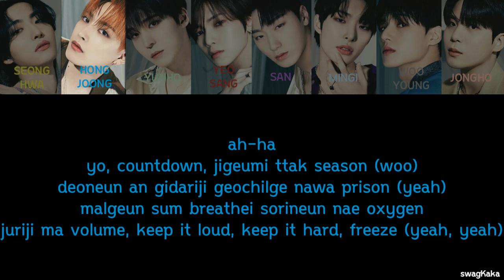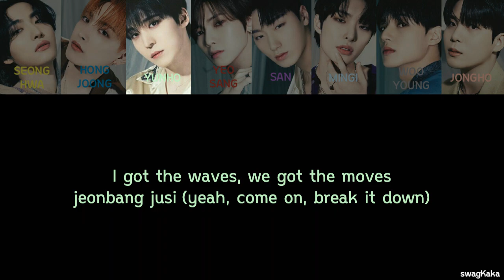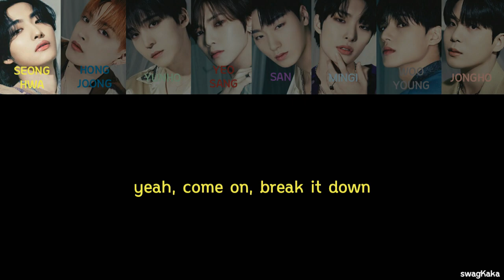ATEEZ (에이티즈) – SIREN Color Coded Lyric | Or | swagKaka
❤ Song = SIREN